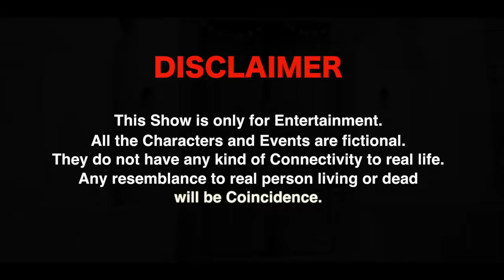Episode : 101 Part 2 # Kader Shrabi Ki # KDK # Mukesh Dahiya # Comedy Series # DAHIYA FILMS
HARYANVI COMEDY WEB SERIES " KUNBA DHARME KA "

 Latest haryanvi Comedy || Superhit hit Webseries || Mukesh Dahiya Comedy|| Kunba dharme ka
 ||Episode : 101 Part 2 Kader Shrabi Ki

 Episode 101 Part - 2 Kader Shrabi Ki ( कदर शराबी की )

Artists : Mukesh Dahiya ,Shivani, Mukesh  Ramesh Verma , Rohit, Sweety Malik, Babla Ladpur,   Kaptan, Sunita Chaudhary, Vijay Dahiya , Mahinder Kadyan
Director : Mukesh Dahiya
Writer : Mukesh Dahiya
Assi. Director & D.O.P : Preet
Label : DAHIYA FILMS (DF)
Producer : Dahiya Films Production
Production Controller : Preet
Poroduction: Rohit (Chota)

mukesh dahiya facebook
dahiya films download
mukesh dahiya video
kunbadharmeka video download

KUNBA DHARME KA 101
COMEDYWEBSERIES # Dahiya Films COMEDY WEBSERIES # DahiyaFilms